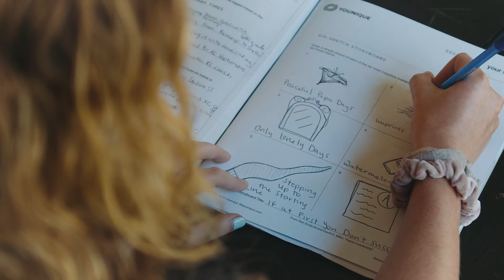Emma Rhodes // Two Word Story